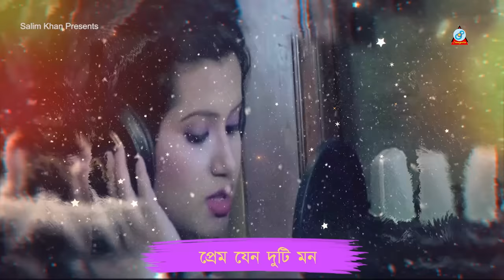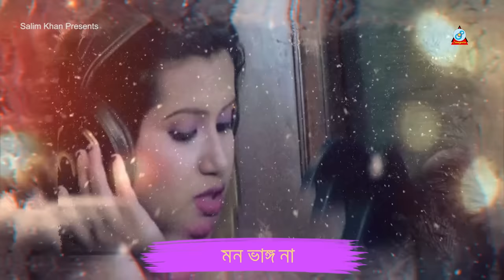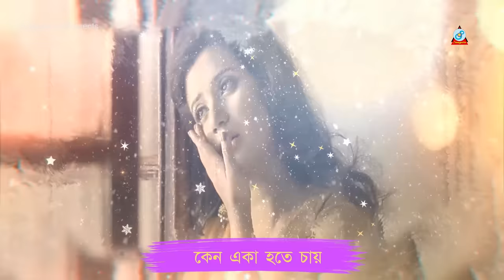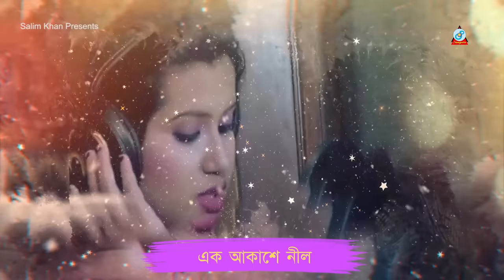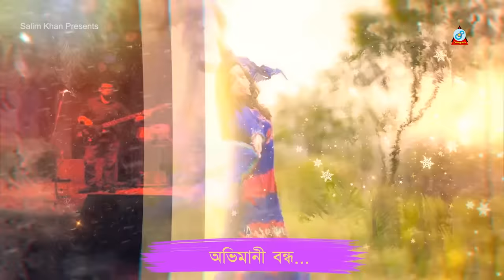Tomay Ami Josna Debo | Nancy | তোমায় আমি জোছনা দেবো | Lyrical Video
Song: Tomay Ami Josna Dibo | তোমায় আমি জোছনা দেবো | Lyrical Video
Singer: Nancy | ন্যান্সি
Lyric: Sohel Arman
Tune & Music: Habib Wahid
Label: Sangeeta